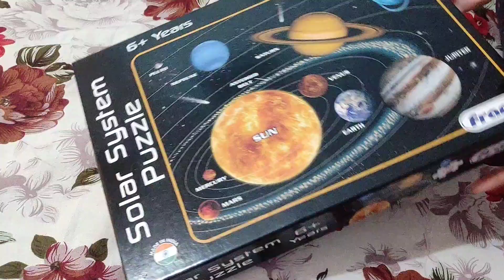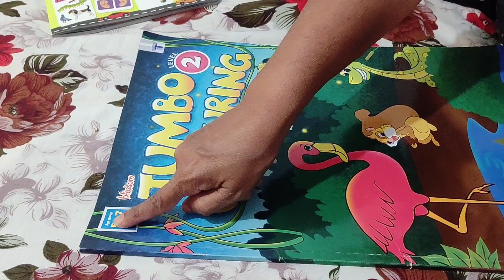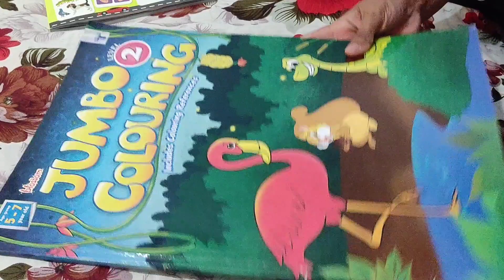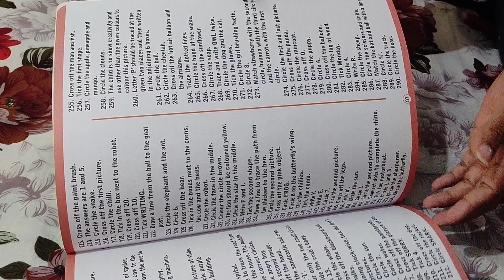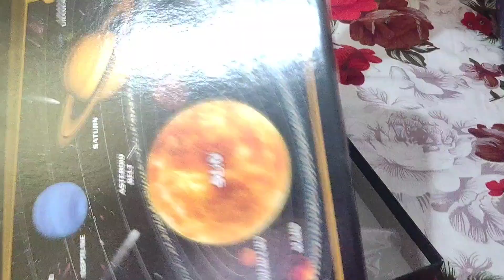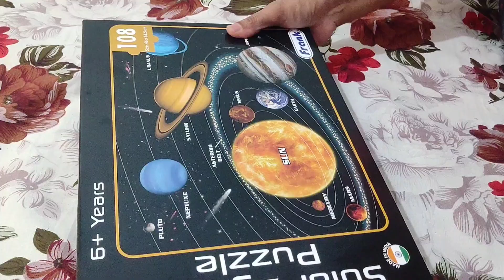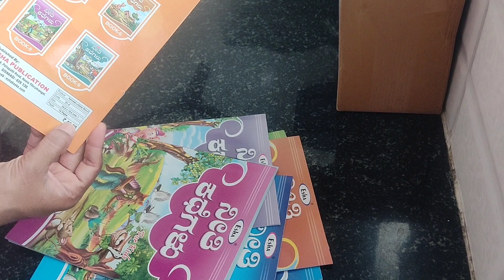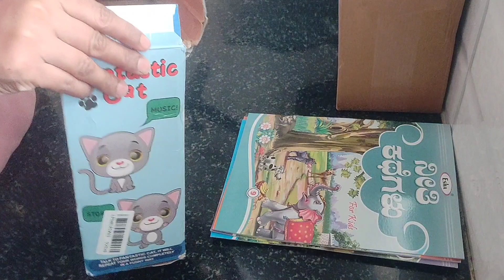ಈ ಬೇಸಿಗೆಯಲ್ಲಿ ಮಕ್ಕಳು ಮನೆಯಲ್ಲೇ ಆರಾಮಾಗಿ ಇರಬೇಕ? Shopping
ಬೇಸಿಗೆಯಲ್ಲಿ ಮಕ್ಕಳು ಮನೆಯಲ್ಲೇ ಆರಾಮಾಗಿ ಇರಬೇಕ? Shopping

ನಮಸ್ತೆ ಎಲ್ಲರಿಗೂ,

ನನ್ನ ಹೆಸರು ಇಂದು 😊
ಇದು ನನ್ನ ಯ್ಯಟೂಬ್ ಚಾನೆಲ್🤷
ನನ್ನ ಚಾನೆಲ್ ನಲ್ಲಿ
ಡೈಲಿ ವ್ಲಾಗ್,🌄
ಆರ್ಗನೈಜೇಷನ್ 🏠
ಕೂದಲಿನ ಆರೈಕೆ
ಚರ್ಮದ ಆರೈಕೆ
ಪ್ರಯಾಣ 🏍️🚃
ಅಡುಗೆ 🍛
ಪೂಜೆ🪔
ಹಬ್ಬದ ಆಚರಣೆ🎉🎊
ಸ್ವಚ್ಚತೆ
ಹಣ ಉಳಿತಾಯದ ಬಗ್ಗೆ 💰.
ಇನ್ನು ಮುಂತಾದುವುಗಳನ್ನು ವೀಕ್ಷಿಸಬಹುದು.
ಧನ್ಯವಾದಗಳು 😊

I am indu mom of two kids
My channel it's all about my day today all activities like
Daily routine
Organisation🏠
Skincare
Haircare
Cooking🍛
Travelling🏍️🚃
Cleaning
Poojavlog🪔
Moneysavingtips💰
Festival celebration 💐🎉
Budget shopping🛍️

Am sure my videos keep motivating you all 💐